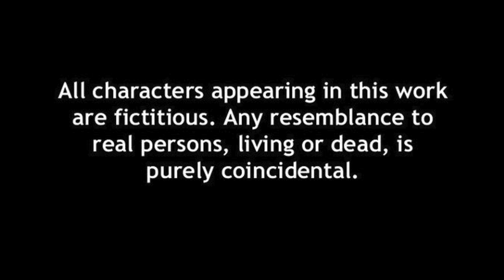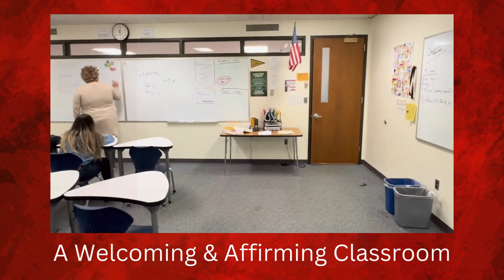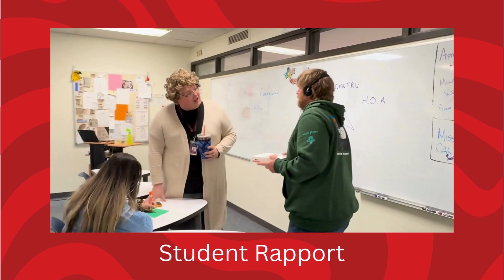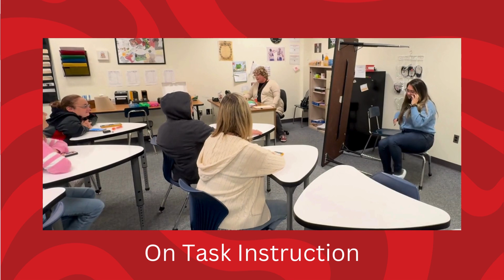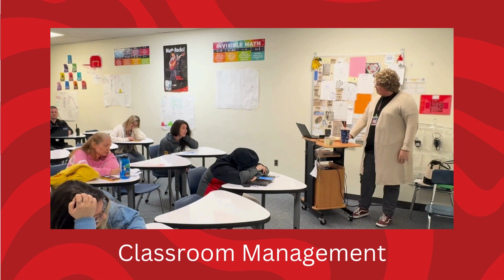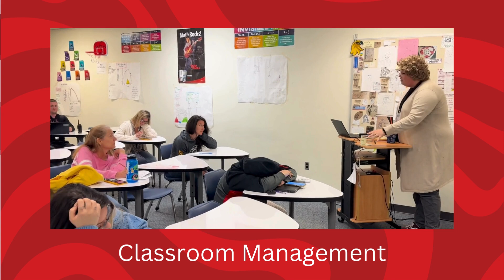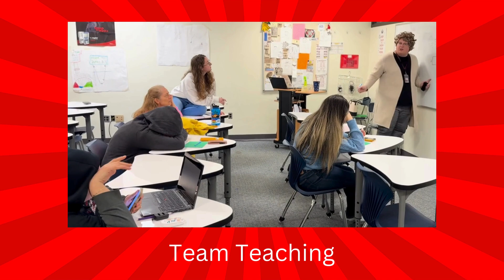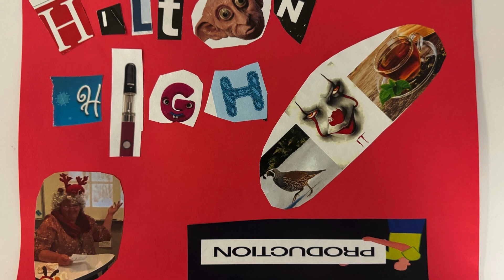Extended Geometry Training Video